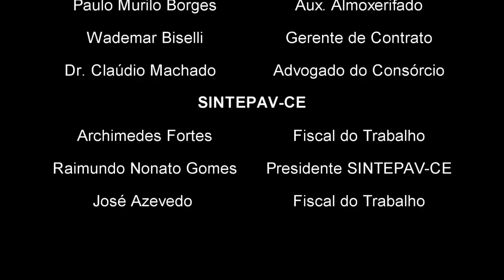Obras do Estadio Castelão e a Importância da comissão